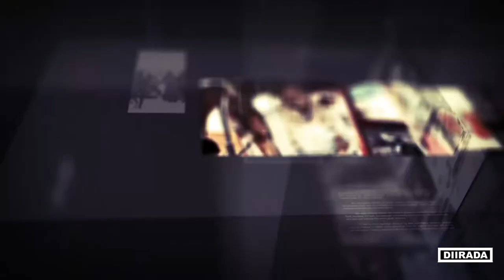DIIRADDA SHABELLE TV 13-10-2019